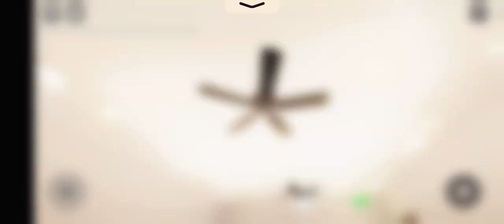Six’s Fan Co. Brisa ceiling fans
Installed at Jose’s

Give credit if republished